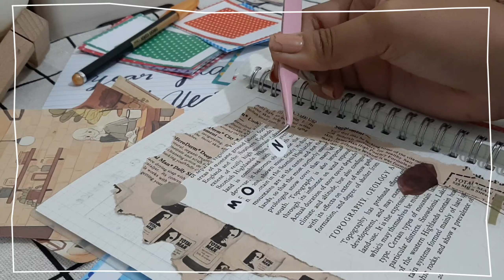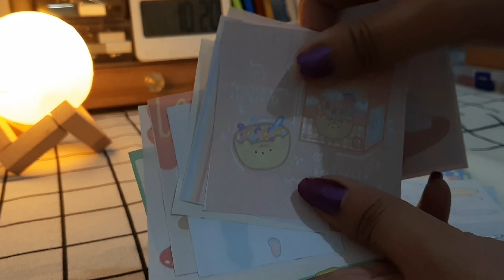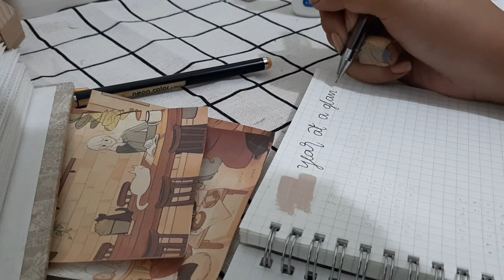☁️ Chill Vlog 14 |🌷 JANUARY 2021 BULLET JOURNAL SET UP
Start your year right. Get organized! 🥰
Grab your planner and list down your goals.

Let us make it happen 💛

🌷 support music artist 🌷

🌷 Track: Penguins
Artist: Vlad Gluschenko

🌷 Track: Parfait
Artist: EspiDev